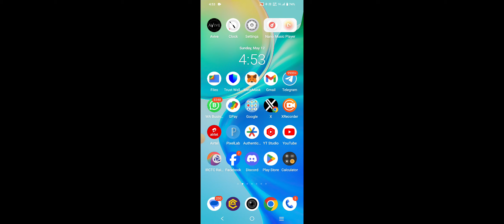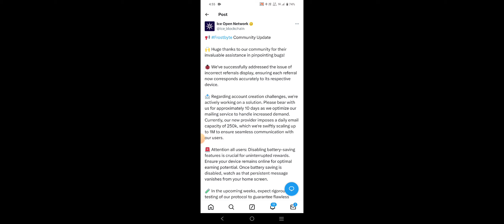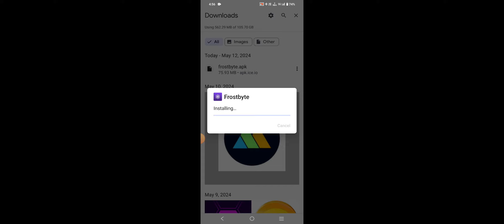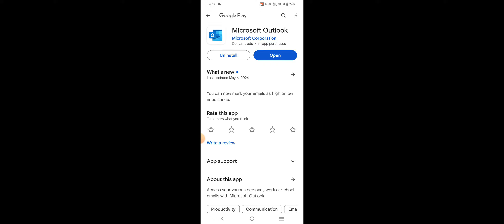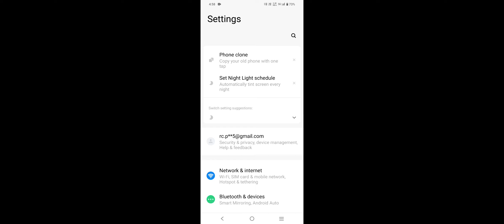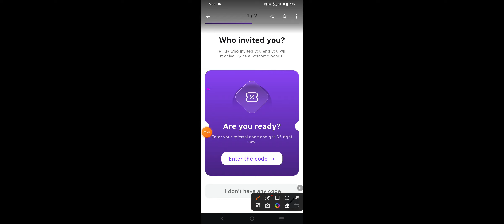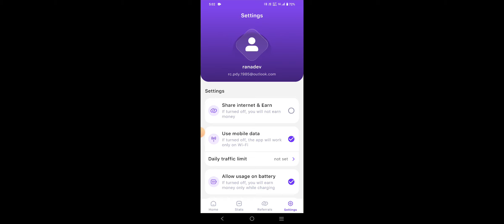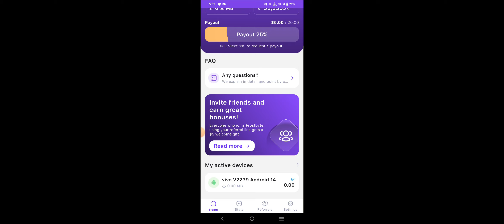Frostbyte Mining | Ice Network New Mining | Ice Open Network | ION New Update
Download APK se app download kijiye.

REFER CODE       ranadev

Gmail par OTP 5 se 6 Hours me aa raha hai.

Gmail par OTP na aane par niche link se Microsoft Outlook app install kar CREAT NEW ACCOUNT par ja kar Gmail ki tarah account banaye. Uspr yani outlook ke email par turant OTP aa raha hai.

Yuor's queries -
Frostbyte,
Frostbyte mining app,
Frostbyte ice,
Ice network,
Frostbyte mining,
Frostbyte mining app update,
Frostbyte OTP problem solution,
Frostbyte data sharing earning,
Ice network frostbyte mining update,
Ice decentralised future,
Ice network launching,
Ice coin contract address,
Mining app update ,
New crypt mining,
Coin new update,
Upcoming airdrop in cryto,